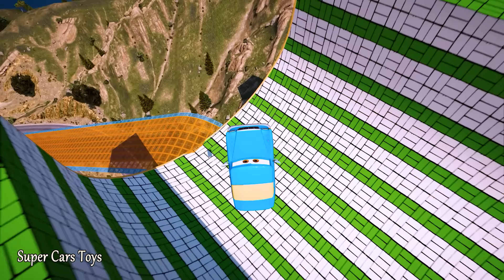Cars Crazy McQueen High Impact Bobby Swift Miguel Camino Mack Monster Truck Tow Mater Racing Toy #23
Cars Crazy McQueen High Impact Bobby Swift Miguel Camino Mack Monster Truck Tow Mater Racing Toys
Cars 3 Miss Fritter Jackson Storm Duch Hudson Jerry Recycled Batteries Mario Herbie Shu Todoroki Carla Veloso Ryan Laney Natalie Certain Will Rusch and Friends.